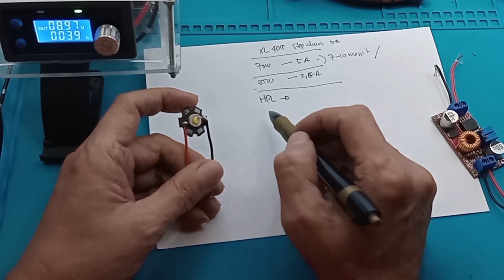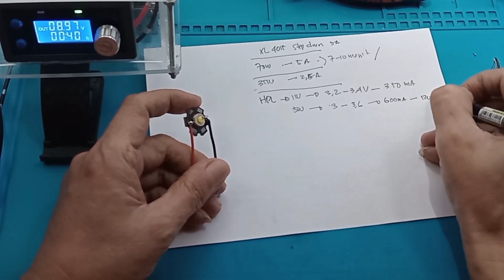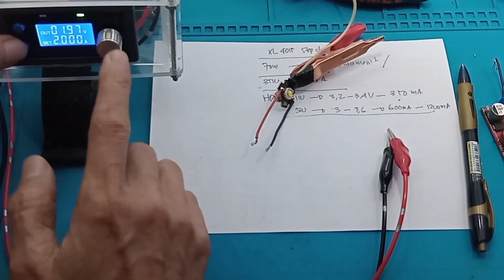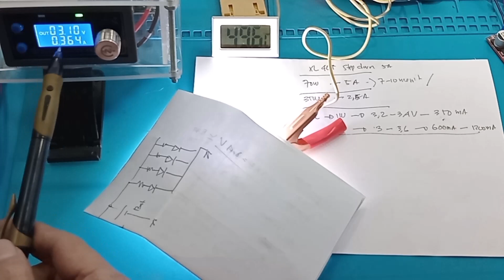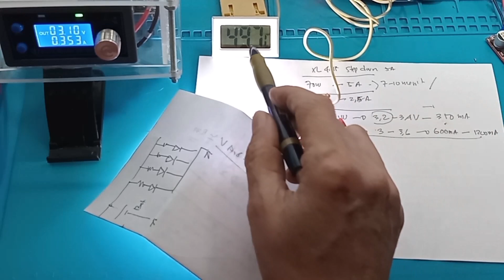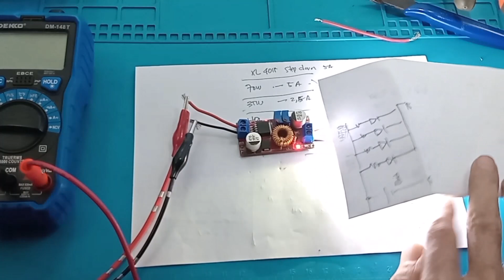Led Driver 35W 5A kontintyu dengan XL4015 untuk semua HPL Cree XML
Led Driver semua HPL Cree  XML 1W 3W 5W 10W  step down XL4015 XL4015 DC-DC Step Down Buck Converter CC CV Adjustable Module XL 4015

Link Pembelian :
1. XL4015 5A DC-DC CC CV STEP DOWN LITHIUM CHARGER POWER SUPPLY
2. XL4015 CC CV 5A Module Stepdown DC-DC Buck Converter Lithium Charger Universal
3. XL4015 5A DC-DC CC CV STEP DOWN LITHIUM CHARGER POWER SUPPLY
4. 5A XL4015 DC Buck Converter Step Down Adjustable CC CV Charge Battery / STEP DOWN 1.25-36V DC
5. XL4015 CC CV 5A Module Stepdown DC-DC Buck Converter Lithium Charger Universal

XL4015 DC-DC Step Down Buck Converter CC CV Adjustable Module XL 4015
XL4015 CC CV
Merupakan module dengan based IC XL4015, dan di buat dengan kemampuan pengaturan arus dan tegangan ( CC CV), menjadikan module ini stepdown dengan kapabilitas dan flexibilitas tinggi, namun di tawarkan dengan harga yang sangat terjangkau di kelas nya.

Specifications:
- Size: 50 * 26 * 11 (L * W * H) (mm)
- Operating Temperature: -40c to +85 c
- Voltage Regulation: 2.5%
- Load Regulation: 0.5%
- Output ripple: 50mV (max) 20M bandwidth
- Switching frequency: 300KHz
- Conversion efficiency: 95% (the highest)
- Output current: adjustable maximum 5A
- Output voltage: 0.8V-30V
- Input voltage: 5V-32V
- Rectification: non-synchronous rectification
- Module Properties: non-isolated constant current and voltage module.

00:00 Radal05
00:12 Drivel HPL Cree XML dengan XL4015 5A
00:35 Cara memilih modul
01:10 Kemampuan modul kontinyu
02:25 Spesifikasi HPL
04:40 Cara Tes HPL
06:35 Set arus dan tegangan modul